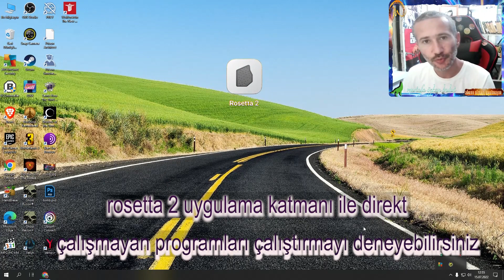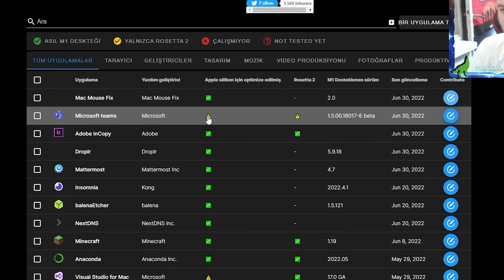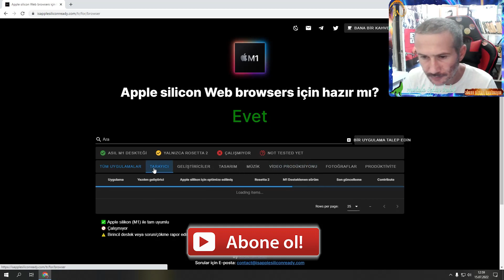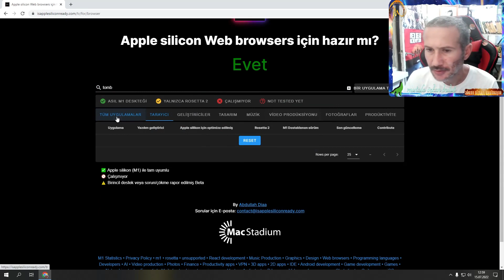Apple M1 Hangi Programlar Uyumlu?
Apple M1 işlemcisini duyurduktan bu yana nerdeyse 2 yıl geçti bazı uygulamalar direkt çalışsa da bazıları rosetta 2 uygulama katmanına ihtiyaç duyabiliyor. bazıları ise çalışmaya biliyor. uygulama kontrolünü online olarak kontrol edebilirsiniz